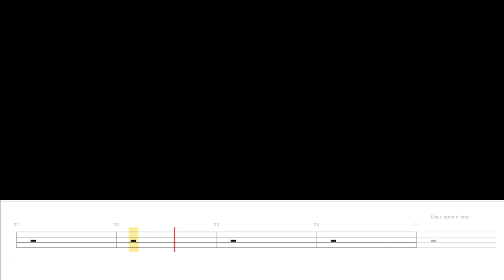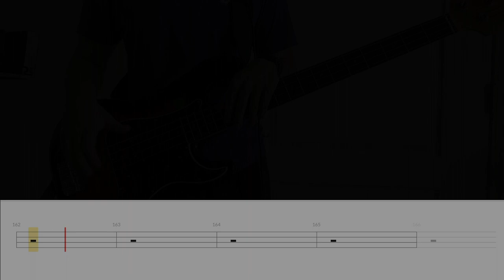Coldplay - Princess of China (Bass Cover WITH TABS)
I have never really liked this song but I absolutely love the acoustic version so much...

GEAR USED:

Bass: 60''s Fender Precision Bass
Amp: Ampeg BA-210
Audio Interface: Focusrite Scarlett 2i2 (2nd Gen)
Audio Software: Logic Pro X
Tab: Guitar Pro 7
Tab Player: Go PlayAlong 4